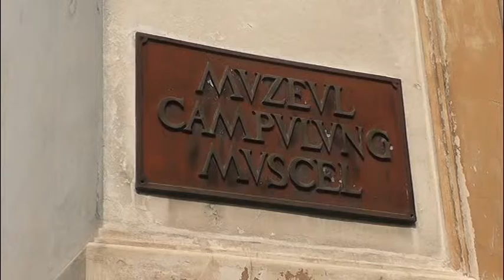stire 11 08 2015 expozitie pictura muzeu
Începând din această săptămână şi până  pe 30 august, Muzeul Municipal din Câmpulung găzduieşte expoziţia cu tema „Costumul popular în pictura secolului XX”. Tablourile expuse fac parte din colecţia muzeului şi sunt semnate de nume importante ale picturii naţionale.